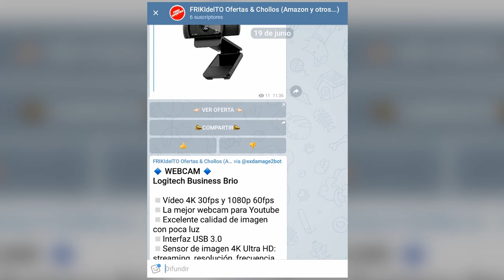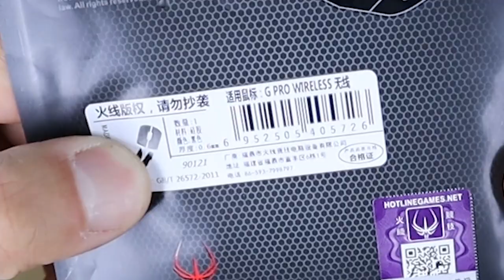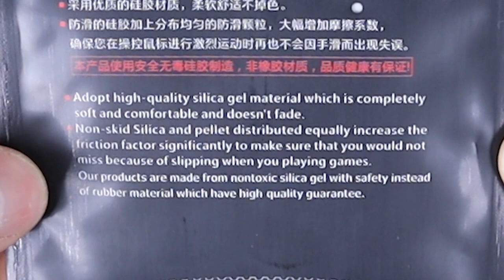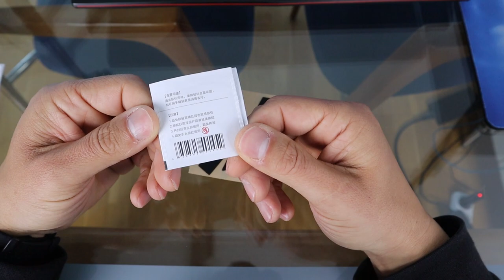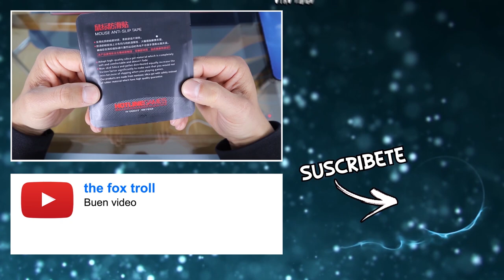MEJORA el AGARRE del RATÓN | Ponle GRIPS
Por menos de 6€ podemos mejorar mucho el agarre de nuestro ratón.